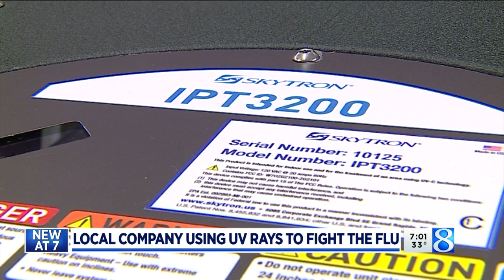Local company using UV rays to fight the flu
Amid talk about hard-to-kill viruses spreading not only illness but also public fear, a metro Grand Rapids firm has turned to an unexpected way to combat the problem: light. (Jan. 27, 2020)